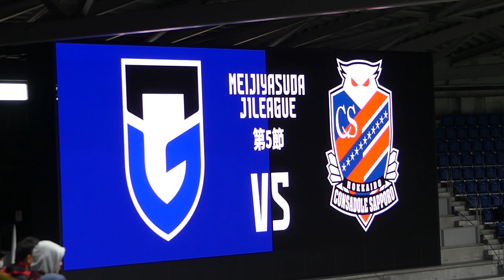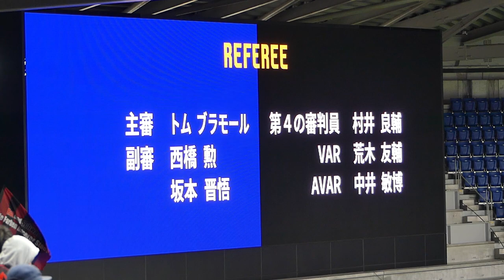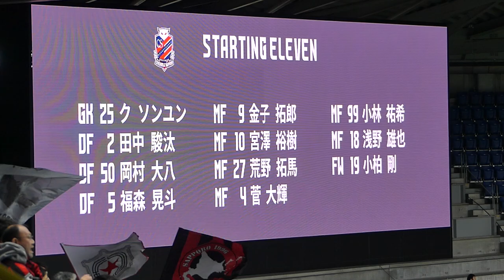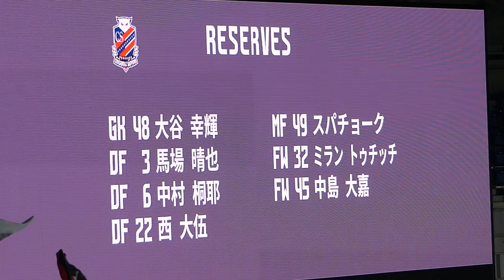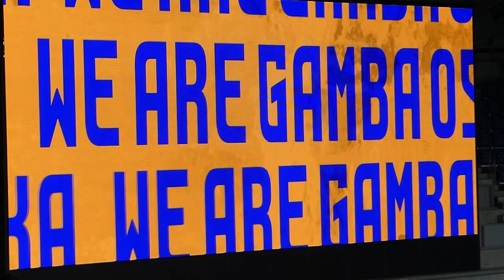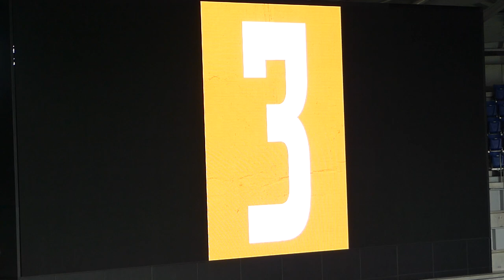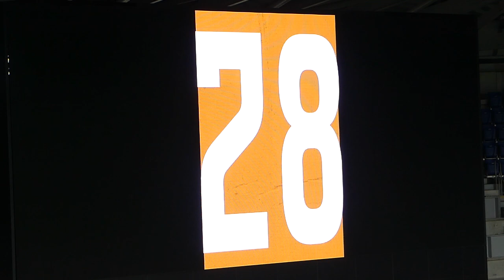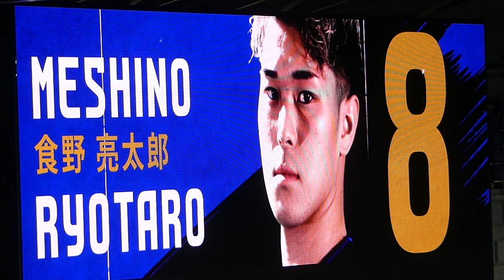鈴木武蔵にブーイング🤬両チームメンバー発表🔥ガンバ大阪vs北海道コンサドーレ札幌2023.3.18J1